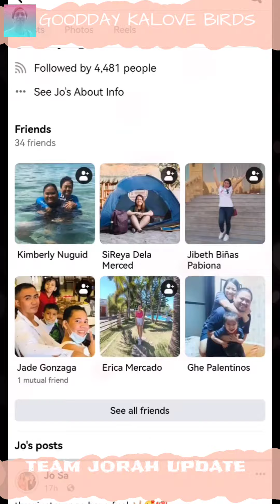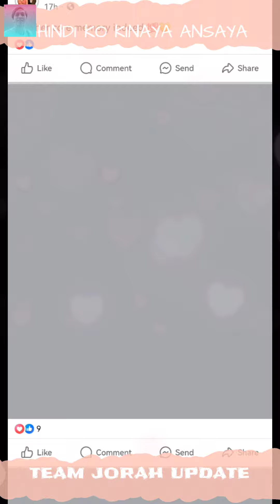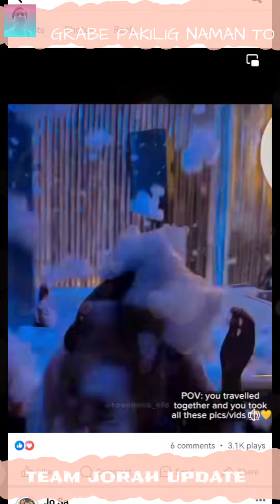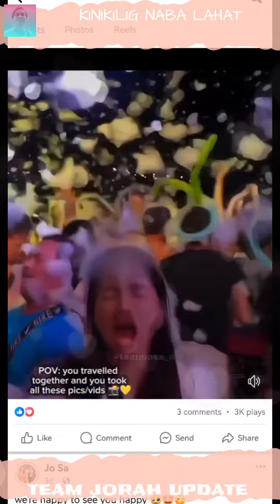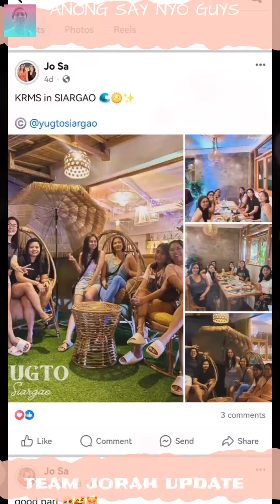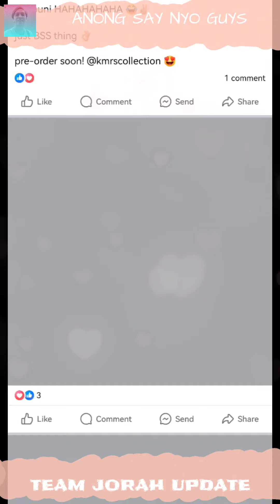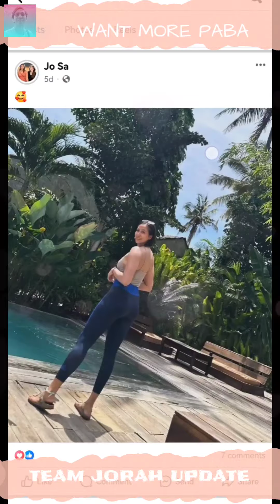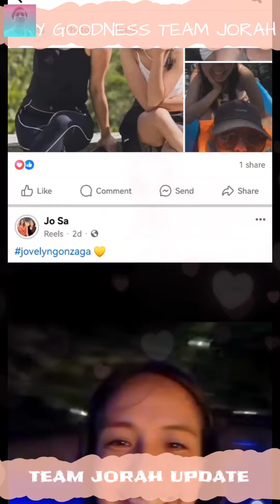TEAM JORAH UPDATE | OMG NARITO ANG MGA KAGANAPAN SI KANILANG SIARGAO GETAWAY.. KIKILIGIN KA TALAGA 🥰